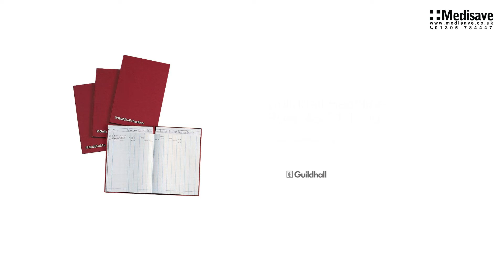Guildhall Headliner Book 48 21 1290 NBK5046